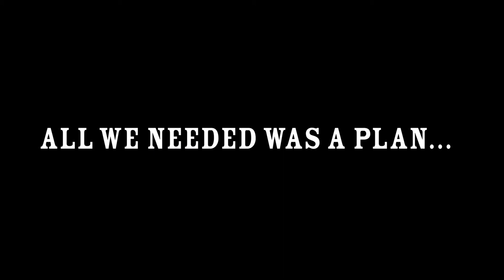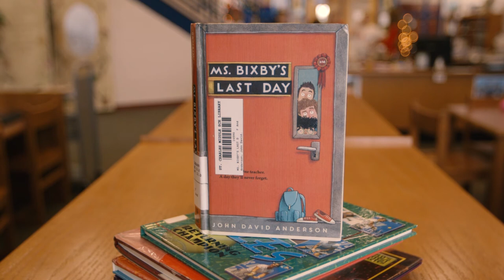Bixby's Last Day Book Trailer